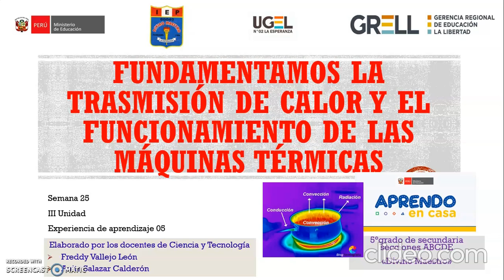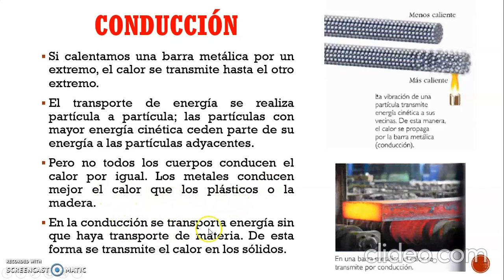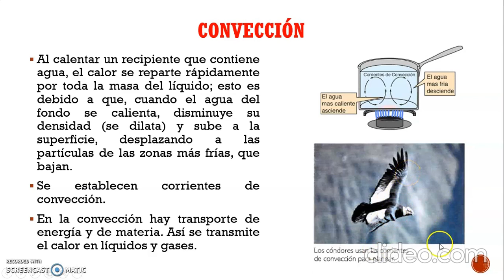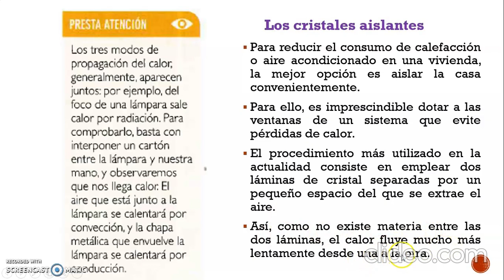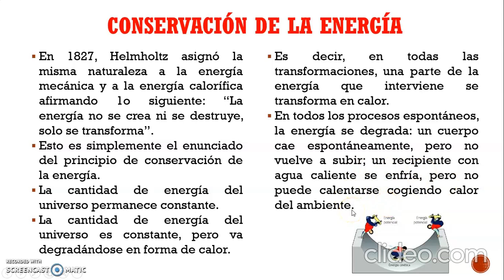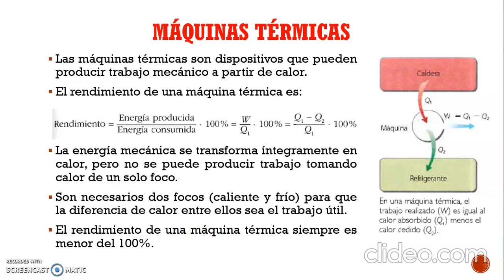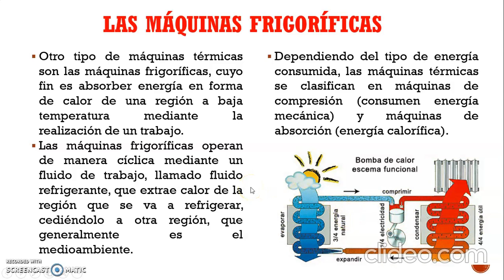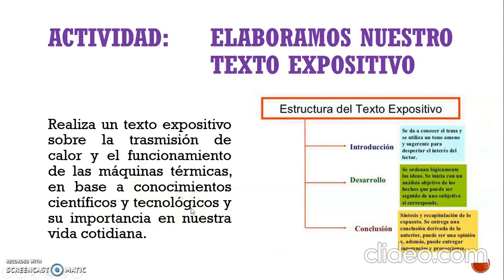Fundamentos la trasmisión de calor y el funcionamiento de las máquinas térmicas